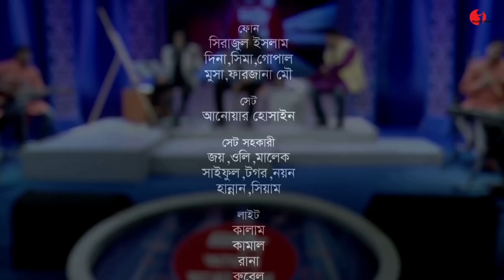কাউয়া কমলা খাইতে জানেনা || tele samad || Digonto Samad || Channel i